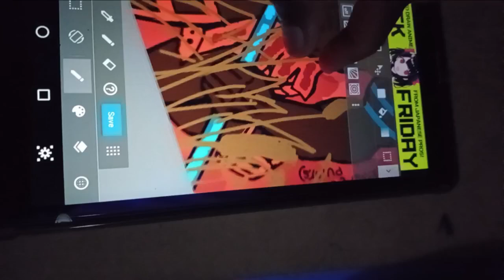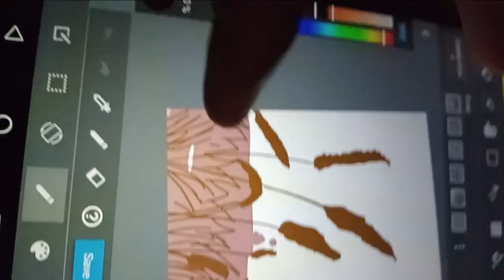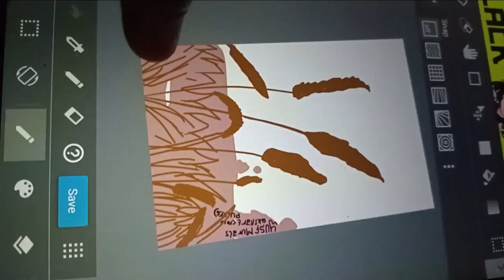AGRESIVO support me at Display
SKILLARTCRE&PIRATASURBANOSpresent.

SUPPORT MY ART AT DISPLAY APP. APP FROM GOOGLE PLAY STORE & HELP ME AFFORD PEPSI